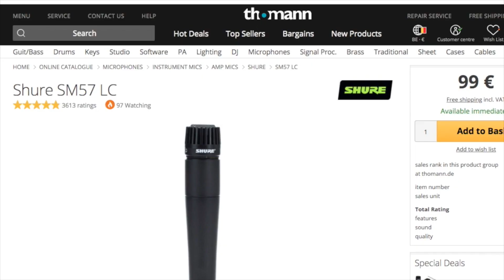Test Et Blind Test De 7 Micros Dynamiques [ MYMUSICUP / PLUGS-IN & MATERIEL / S01E03 ]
▬▬▬▬▬▬▬▬▬ SYNOPSIS ▬▬▬▬▬▬▬▬▬

On test plusieurs des micros cités dans la vidéo précédente dans des conditions qui leur conviennent. Prenez donc de quoi prendre des notes et on y va pour un blind test de micros dynamiques...

Un Grand Merci à Riley Veins pour nous avoir prêté sa voix.

TimeCode des tests :

0:58 - Guitare Electrique Disto
2:08 - Basse Electrique
3:17 - Guitare Acoustique
5:00 - Grosse Caisse
5:44 - Caisse Claire
6:58 - Voix Chantée

▬▬▬▬▬▬▬▬▬ LE MATERIEL CITÉ ▬▬▬▬▬▬▬▬▬

▬▬▬▬▬▬▬▬▬ CONFIGURATION ET MATOS UTILISE ▬▬▬▬▬▬▬▬▬

Guitare Electrique : Fender Jaguar Classic Player 60's et Ampli Marshall JCM 900

Basse : Sandberg Panther et Ampli Laney

Guitare Acoustique : Taylor "Big Baby Taylor"

Batterie : Kit DW

Voix assurée par Riley Veins !

▬▬▬▬▬▬▬▬▬ TAGS ▬▬▬▬▬▬▬▬▬

▬▬▬▬▬▬▬▬▬ CREDITS ▬▬▬▬▬▬▬▬▬